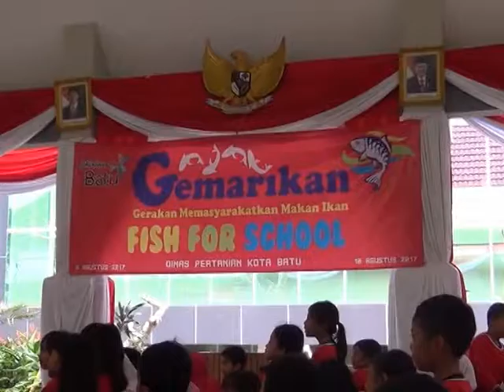KAMPANYE GEMAR IKAN PADA SISWA SEKOLAH